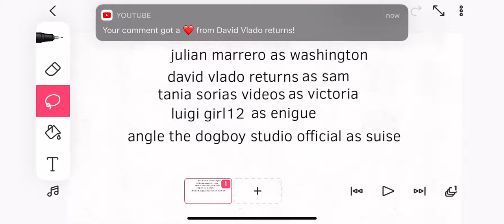can someone voice these zip zip characters for the zip zip movie